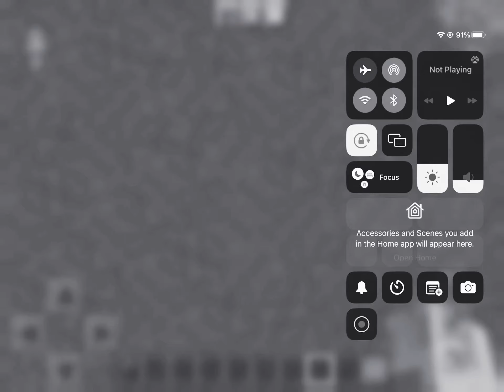Minecraft CAMEL RAID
like camels?

then this is a CAMEL RAID